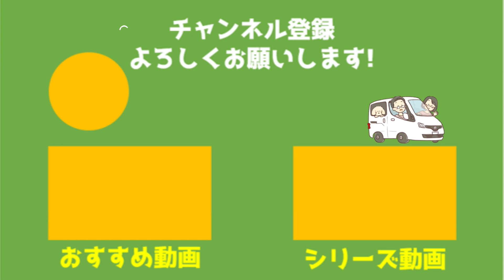初めての夜のキャンピングカー体験記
今回はまろんママがNV200キャンピングカーの中で過ごしてみました！
いつもなら駅から電車で帰るか、家に帰ってからパパがもう一度出かけるんですが、待ち時間を車の中で過ごしたら快適過ぎました‼

maxpower ポータブルバッテリー

dretec IHクッキングヒーター